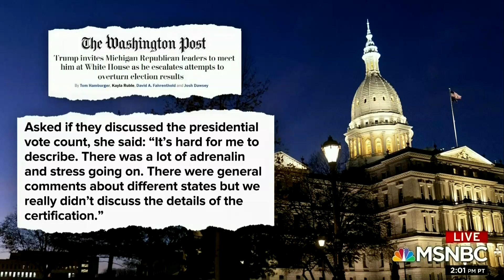Dr. Jason Johnson on Transition of Presidential Power